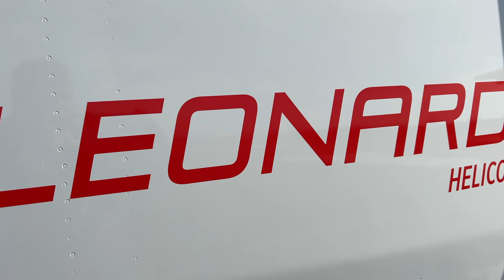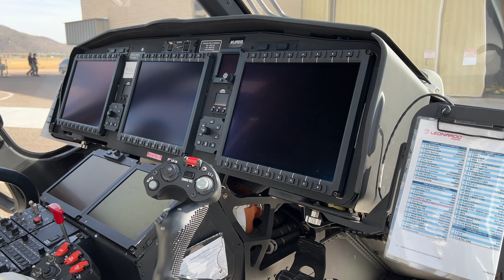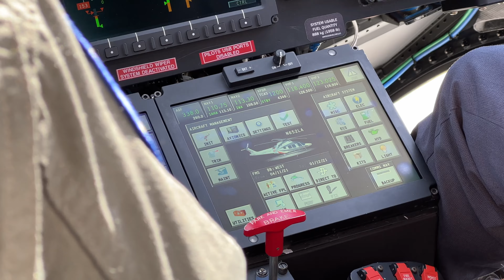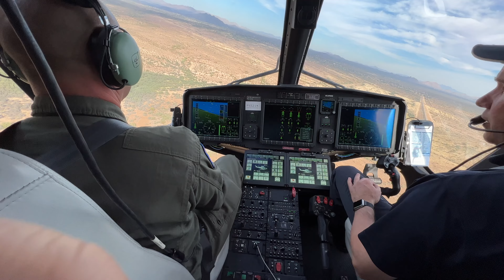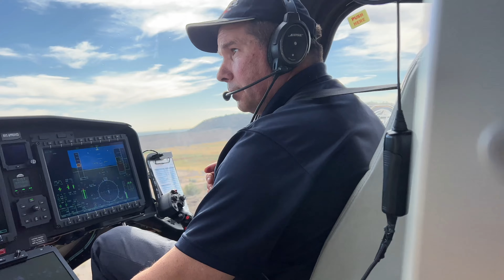Leonardo AW169 Twin Rescue Helicopter Demonstration 2021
Leonardo AW169 Demonstration Flight for the Phoenix Police Department Air Support Unit.